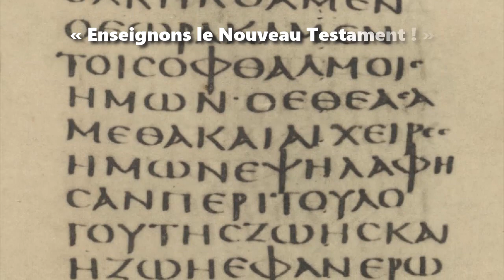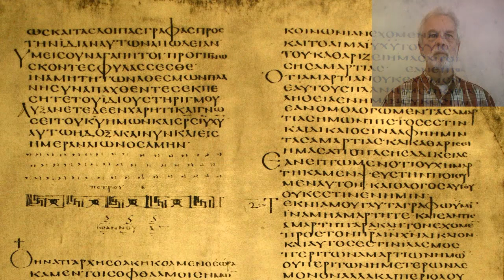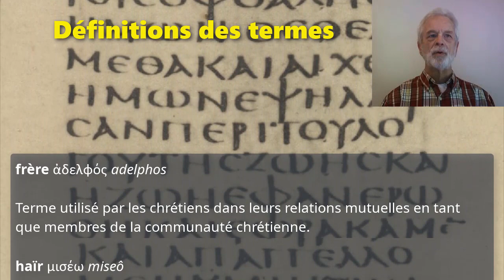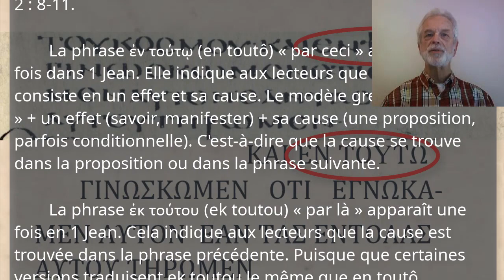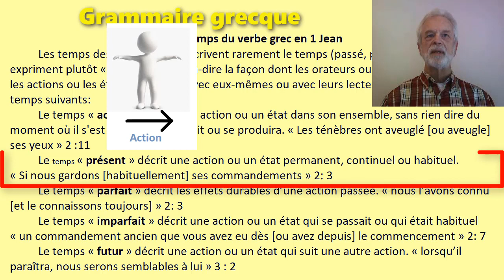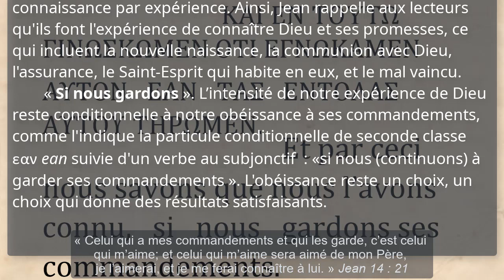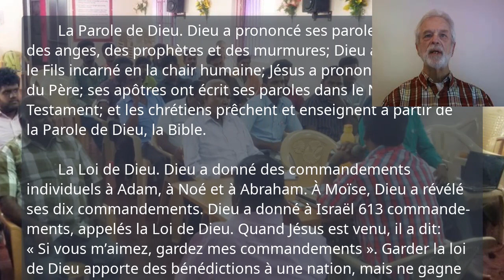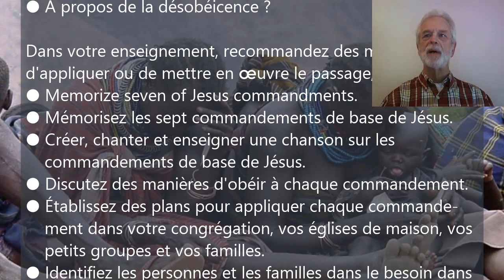Première Épître de Jean, Leçon 3, 1 Jean 2 : 3-11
1jean.currah.download Août 2019

  1. 1 Jean 2 : 3-11 dans la Nouvelle Édition de Genève (1997)
  2. 1 Jean 2 : 3-11 dans le Nouveau Testament Grec da la SBL (2010)
  3. Variantes textuelles grecques
  4. Esquisse de 1 Jean 2 : 3-11 pour prédicateurs et enseignants
  5. Phrases parallèles entre 1 Jean 2 : 3-11 et l'Évangile de Jean
  6. Vocabulaire important et sa signification historique
  7. Notes sur la grammaire grecque : un connectif, les temps de verbes, «par ceci»
  8. Résumés pédagogiques qui pourraient vous être utiles
  9. Trois doctrines chrétiennes historiques que vous pouvez enseigner
10. Applications pratiques de 1 Jean 2 : 3-11 pour les chrétiens

III. Le commandement nouveau 2.3-11

    A. Pour connaître Jésus-Christ 2.3-6

        1. On lui obéit 2.3
        2. On le confesse

            a. Qui confesse sans obéir 2.4
            b. Qui garde sa Parole 2.5
            c. Qui suis son exemple 2.6

    B. Le commandement originel 2.7-11

        1. On le possède dès le début. 2.7
        2. On lui obéit

            a. La vérité s’avance 2.8
            b. Le mensonge s’en va 2.9

    C. Deux type de réponse au commandement 2.10-11

        1. Qui aime son frère 2.10
        2. Qui hait son frère 2.11